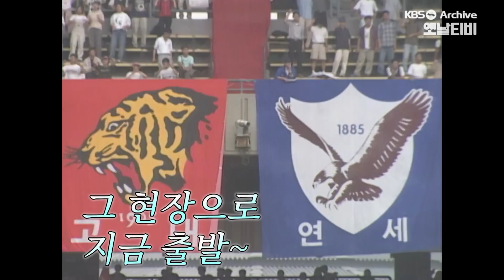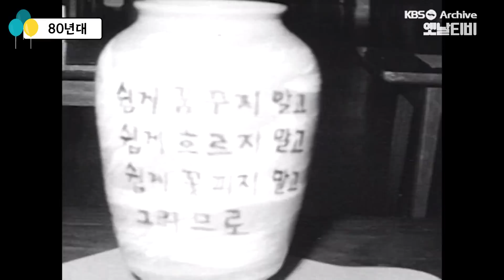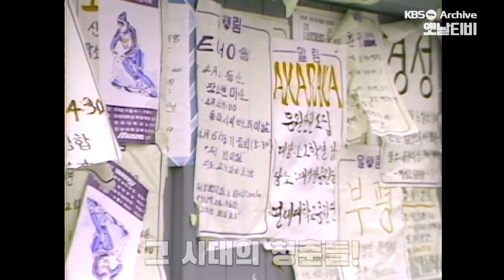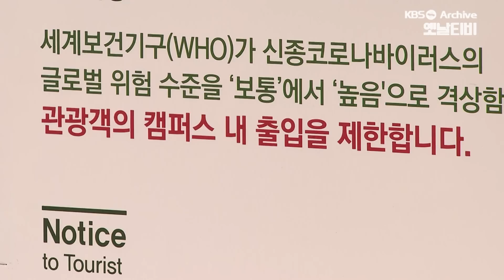그시절 우리는 축제에 미쳤었죠🔥| [그땐그랬지 : 대학축제(feat.연고전vs고연전)]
뜨겁게 불타오르던🔥대학가 축제 현장 속으로 | 8090 대학축제 편
- 축제의 계절 가을을 맞아, 푸르렀던 지난 청춘시절 대학 캠퍼스 내에서 열린 다채로운 축제모습을 추억해본다 . 서예, 꽃꽂이, 미술전시회, 밴드공연, 물풍선 던지기 등등 지금과는 다른 소박하고 정겨운 축제 풍경부터, 열띤 응원을 펼치며 치열한 승부를 펼쳤던 영원한 라이벌 ‘연고전(고연전)’ 까지! 인기가수들의 축하무대 위주로 좁아진 지금의 축제와는 다르게, 8090년대 학생들이 주인이되었던 낭만이 넘치던 그 시절, 대학 축제 현장을 아카이브 영상으로 재구성해본다.

📌 기획/구성 : 최하은
📌 제작/편집 : 송지민